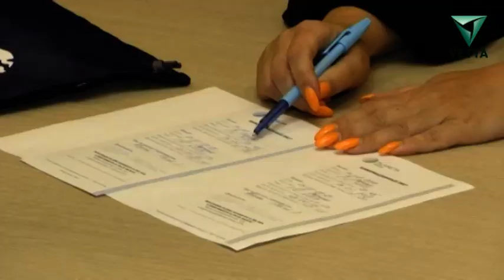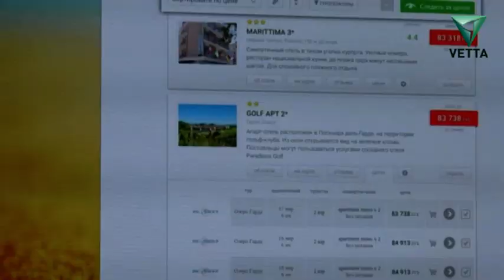Новые правила заграничных поездок не пугают туристов